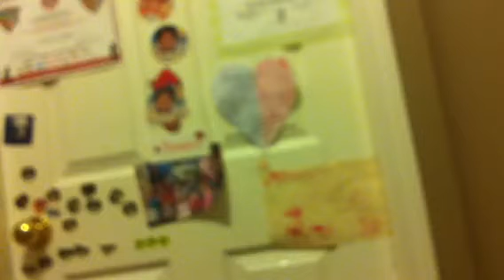Hidden Camera catching Hubert and Ben sneaking out from bed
Both trying not to sleep, keep playing  so I put a hidden camera to catch their action hahaha